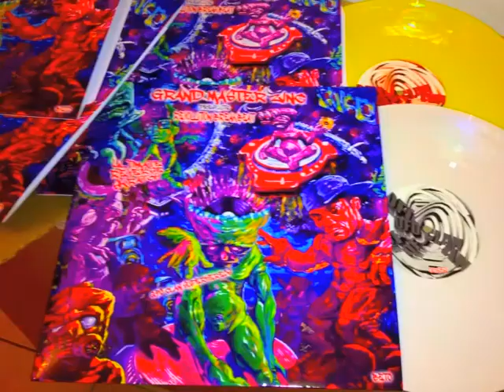ZINC MINI-MIX POWER SKRATCH QFO 2013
Mini-Mix CCW Skratch Qfo by Zinc Qfoclan!!!
Freestyle Power Super Heroe Skratch 2013
Use Breakbeat all reverse V2 Qfoclan